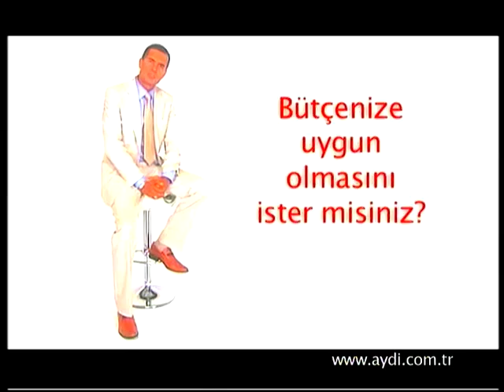dxsatcs.com : Hellas Sat 2 at 39.0°E_11 664 H Cihan feed